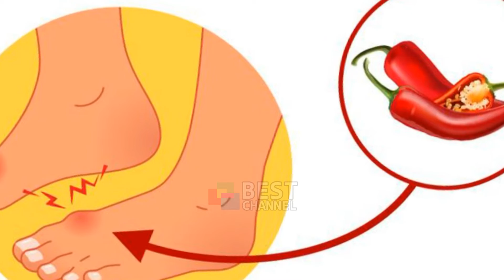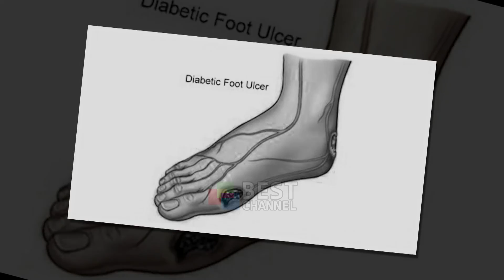5 MENYRA TE THJESHTA PER TE ZVOGELUAR BUNIONET PA KIRURGJI